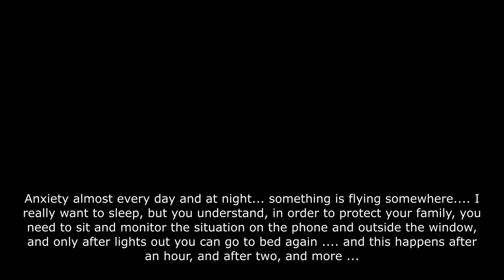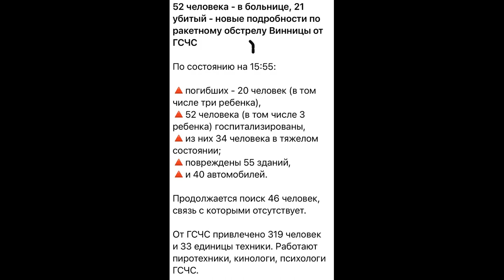JULY 2022. KYIV IN WAR. CHILDREN'S BLOCK POST. EXPLOSIONS(